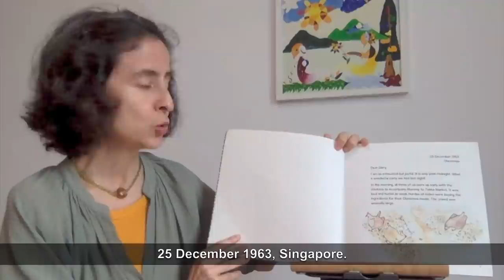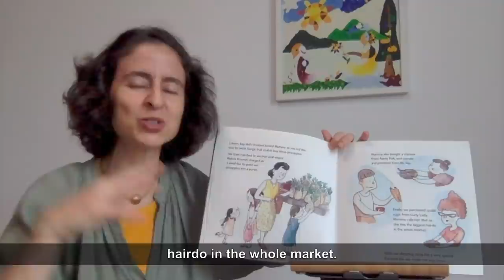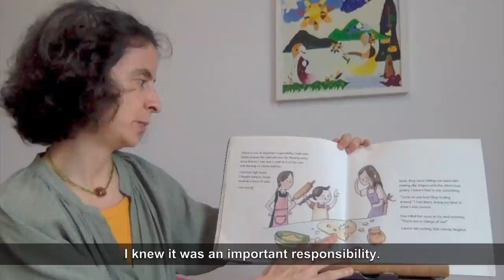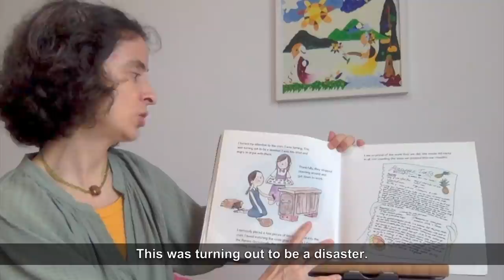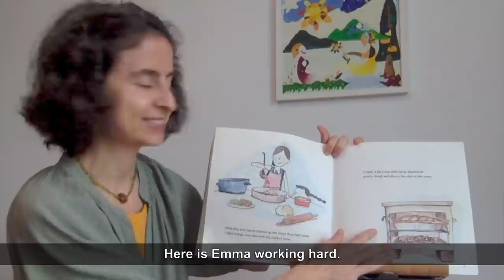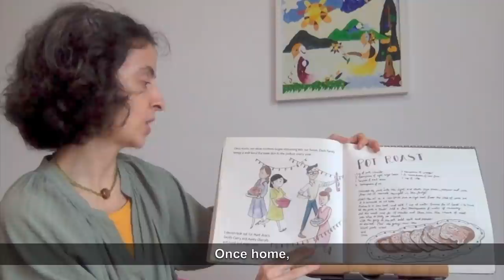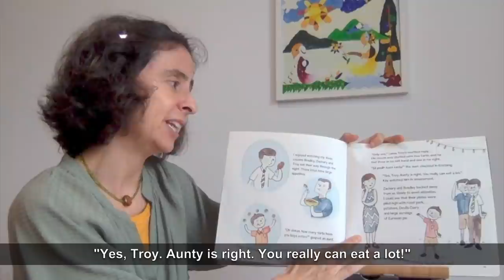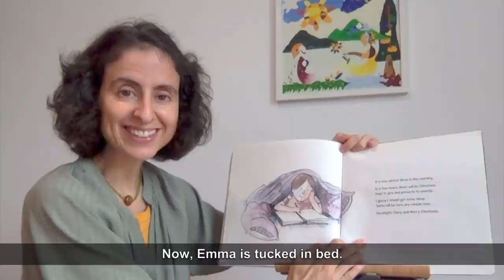Emma and the Eurasian Potluck | Storytime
Learn how Emma celebrated Christmas in Singapore with her family in 1963, with our storyteller volunteer, Ana Sousa Gavin, from the Organic Storytellers.

Fancy a festive pot roast or Eurasian pie? Try making the recipes featured in the story to delight your taste buds! 😊

Special thanks to Straits Times Press for permission to read Emma and the Eurasian Potluck, written by Debra Ann Francisco, and illustrated by Madeline Wee. Search for this title on your NLB Mobile app (go.nlb.gov.sg/mobileapp)!